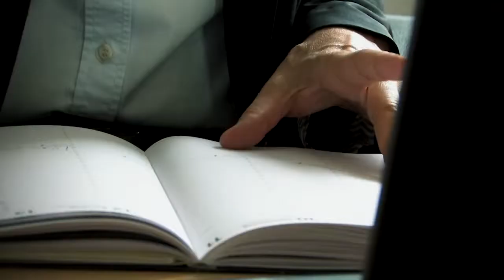ERGO Versicherungsbüro Gleich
Guten Tag,

ich begrüße Sie ganz herzlich hier in meinen neuen Räumlichkeiten in der Häckelstr.10 in Magdeburg als Untermieterin der Rechtsanwälte Schwertner Krause und Przibylla und für die die mich kennen, auch mit neuer Frisur.

Seit dem 01.04.14 firmiere ich als Katrin Gleich Hauptagentur und
Gruppenversicherungsbeauftragte der Ergo Beratung und Vertrieb AG.

Sie erhalten von mir persönliche Betreuung, Beratung und Hilfestellung in allen Versicherungsbereichen wie Haftung, persönliche und betriebliche Vorsorge und Absicherung
für den Fall dass Sie krank oder berufsunfähig werden.

Die speziellen Themen und Konditionen der Gruppenversicherung für Freiberufler und Firmen bleiben weiterhin mein Hauptanliegen und Kernkompetenz, was nach über 20 Jahren Berufserfahrung in diesem Bereich erklärlich ist.

Besuchen Sie uns hier oder lassen Sie uns einen Termin bei Ihnen ausmachen,  stellen Sie Ihre Fragen, lassen Sie sich beraten, fordern Sie uns.

Ich freue mich darauf!